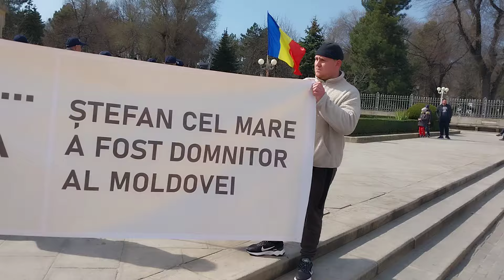Кишинёв.Что вчера 24.03.24 происходило в центре города у памятника.🇲🇩